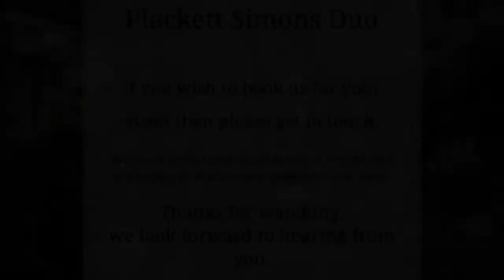Sam Plackett & Les Simons Duo | Guitar Duo | Preview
Plackett Simons Duo play an eclectic mix of Latin and Brazilian classics, jazz standards, pop-fusion classic's and everything in-between. The two guitarists, Sam Plackett and Les Simons, have been performing together for over 10 years. They are highly professional musicians who will help create the perfect atmosphere for your event. Their setup is very simple, normally just two small (but powerful) amplifiers, playing at the perfect volume to allow guests to be able to relax and talk amongst themselves. Playing at weddings, birthday parties, private functions, restaurants and hotels is what they do. Please get in touch if you have any questions, they will be happy to guide you and ensure you make the perfect booking.